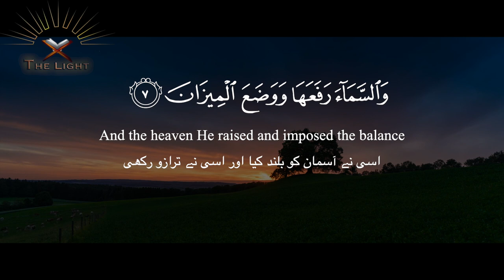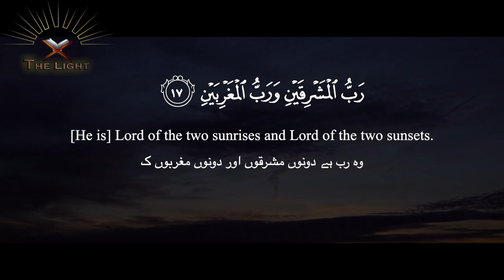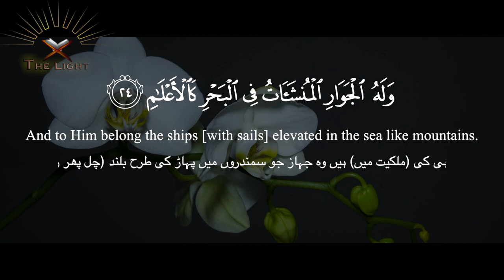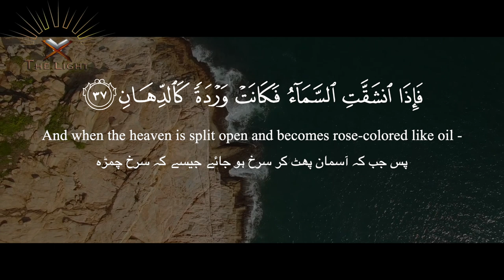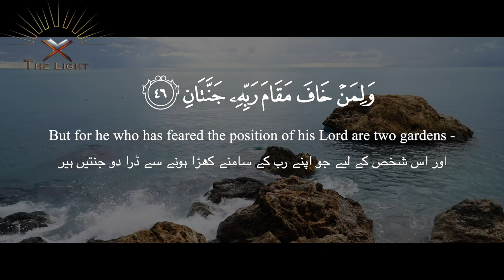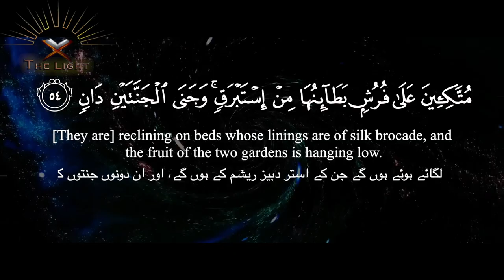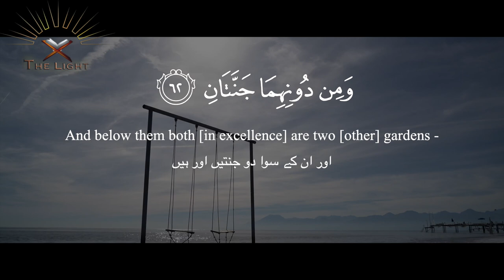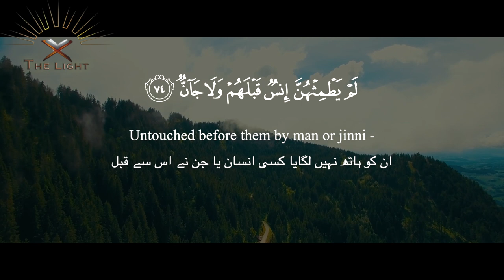Surah Rahman : FAST Learning with Tajweed | Tilawat with English and Urdu Translation | سورة الرحمن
Surah Rahman Recitation: FAST Learning with Tajweed | Tilawat with Urdu & English Translation | سورة الرحمن
Background HD Videos.
* Surah Ar-Rahman (Arabic text: الرحمان ‎) is the 55th chapter of the Qur’an and consists of 78 ayats. It is classified as a Meccan Surah and titled “The Most Merciful”.

Surah Rahman states the gifts of Allah that has been given to this world, to us. In accordance with a hadith, Abdullah ibn Mas’ud (RA) reported that Muhammad (PBUH) said, “Everything has an adornment, and the adornment of the Qur’an is Surah Ar Rahman”.

And get access to amazing  Daily Islamic Reminders, Duas, and Hadiths

SOCIAL MEDIA

We are making such material available for the purposes of education, criticism, comment, review, and news reporting which constitute the fair use of any such copyrighted material as provided for in section 107 of the US Copyright Law. Notwithstanding the provisions of sections 106 and 106A, the fair use of a copyrighted work for purposes such as criticism, comment, review, and news reporting is not an infringement of copyright.